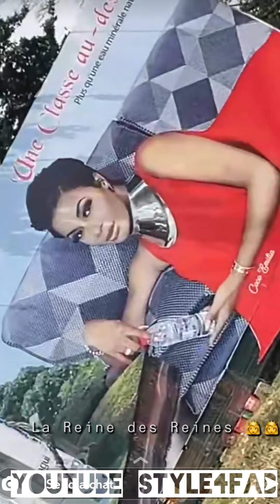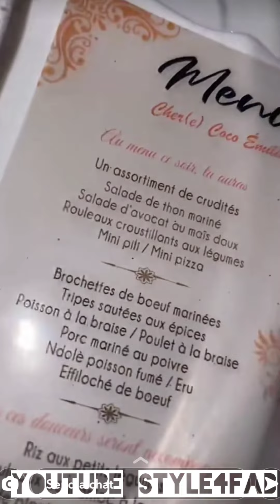COCO EMILIA, EN ROUTE POUR LE MARIAGE DE RAOUL. MAKEUP PARFAIT 😍